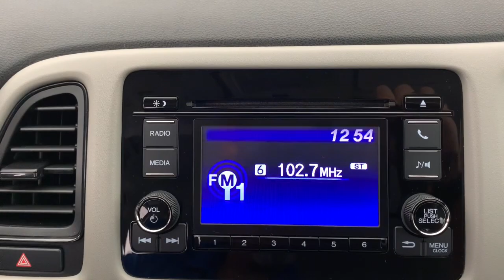2022 Honda HR-V Fort Lauderdale, Pompano Beach, Coral Springs, Hollywood, Plantation, FL NM721164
Platinum White Pearl Used 2022 Honda HR-V LX available in Fort Lauderdale, Florida at Holman Honda. Servicing the Fort Launderdale, Pompano Beach, Coral Springs, Hollywood & Plantation, FL area.

Holman Honda
12 E Sunrise Blvd

Recent Arrival! Holman Honda of Fort Lauderdale is very proud to offer this outstanding-looking 2022 Honda HR-V Platinum White Pearl LX with the following features:brbrWOW!! NEAR NEW 2022 HR-V LX WITH 1961 MILES!!! HONDA CERTIFIED!!!CARFAX ONE OWNER! CLEAN CARFAX BLUETOOTH HANDS FREE BACK UP CAMERA APPLE CAR PLAY ANDROID AUTO LANE KEEPING ASSIST ADAPTIVE CRUISE CONTROL FORWARD COLLISION WARNING LOW MILES HR-V LX 4D Sport Utility 1.8L I4 SOHC 16V i-VTEC CVT FWD Platinum White Pearl Gray w/Cloth Seat Trim.  WILL NOT LAST SUPER CLEAN!!brbrCertified. HondaTrue Certified Details:brbr  * Vehicle Historybr  * Vehicles purchased within New Vehicle Limited Warranty period: extends New Vehicle Limited Warranty to 4 years*/48000 miles*. Honda Care Motor Club Partner for 1 year/12000 miles. Up to two complimentary oil changes within the first year of ownership. SiriusXM 90-Day Trialbr  * Limited Warranty: 12 Month/12000 Mile (whichever comes first) after new car warranty expires or from certified purchase datebr  * Transferable Warrantybr  * Warranty Deductible: $0br  * Powertrain Limited Warranty: 84 Month/100000 Mile (whichever comes first) from original in-service datebr  * 182 Point Inspectionbr  * Roadside AssistancebrbrCARFAX One-Owner. Clean CARFAX.brbrbrPrice does not include sales tax tags registration fees government fees electronic filing fee* of $149 and Pre-Delivery Service Charge* of $899. (* This charge represents costs and profits to the dealer for items such as inspecting cleaning and adjusting vehicles and preparing documents related to the sale.)